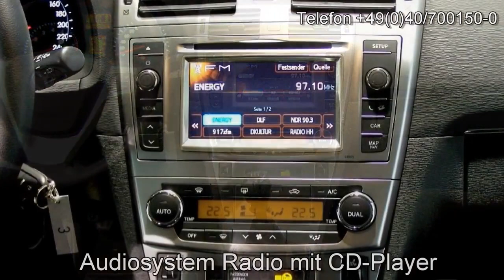Autohaus S+K Toyota Avensis